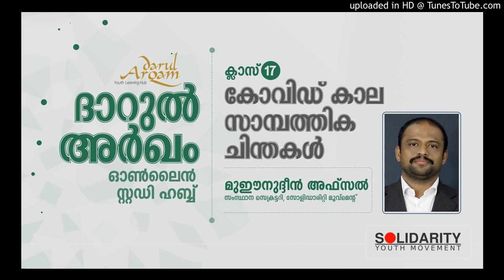കോവിഡ് കാല സാമ്പത്തിക ചിന്തകൾ | മുഈനുദ്ദീൻ അഫ്സൽ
ദാറുൽ അർഖം ഓൺലൈൻ സ്റ്റഡി ഹബ്ബ് | ക്ലാസ് : 17 | കോവിഡ് കാല സാമ്പത്തിക ചിന്തകൾ | മുഈനുദ്ദീൻ അഫ്സൽ